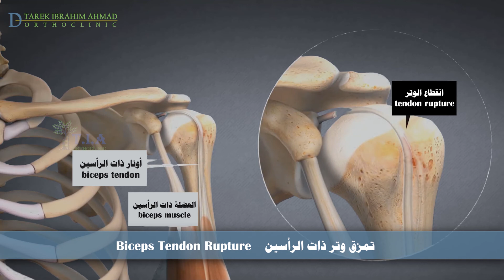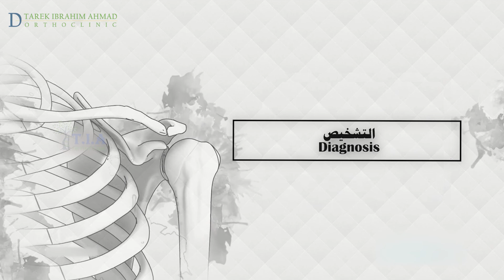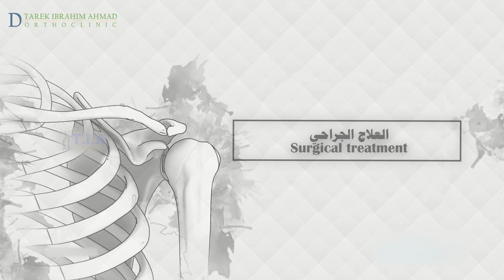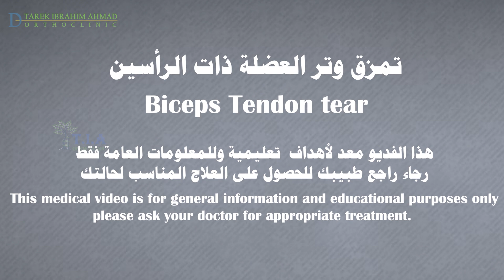تمزق وتر العضلة ذات الرأسين biceps tendon rupture (subtitled)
Biceps Tendon Rupture.
The biceps muscle is present on the front side of upper arm and functions to bend and rotate arm.
The biceps tendon is a tough band of connective fibrous tissue that attaches muscle to the shoulder.
Overuse and injury lead to fraying of the biceps tendon and eventual rupture.
A Biceps tendon rupture can either be Partial, where it does not completely tear the tendon.
Or complete, where the biceps tendon completely splits in two and is torn away from the bone.
Causes.
Biceps tendon ruptures occur most commonly from an injury, such as a fall on an outstretched arm.
Or from overuse of the muscle from repetitive overhead movements such as with tennis and swimming.
Biceps tendon ruptures are common in people over 60 who have developed chronic micro tears from degenerative changes and overuse.
These micro tears weaken the tendon making it more susceptible to rupturing.
Other causes can include frequent lifting of heavy objects while at work such as weightlifting.
Long term use of corticosteroid medications has been linked to increased muscle and tendon weakness.
Smoking can affect tendon strength and increase risk of tendon rupture due to poor circulation.
Symptoms.
The most common symptoms of a biceps tendon rupture include.
Pain along the front of the upper arm.
Audible popping sound at the time of injury.
Bruising to the upper arm.
Weakness at the shoulder.
The Weakness is typically a result of pain, since the short head of biceps and the more powerful brachialis muscle preserve the elbow’s flexion strength.
A cosmetic deformity of the biceps called a “popeye sign”,This happens when the muscle belly of the biceps drops down toward the elbow.
Tenderness with palpation over the bicipital groove.
Diagnosis.
Your doctor diagnoses a biceps tendon rupture after observing your symptoms and taking a medical history.
A physical exam is performed where your arm may be moved in different positions in order to see which movements elicit pain or weakness.
Your doctor may order X-rays to identify other conditions that accompany biceps tears.
MRI can be helpful to confirm the diagnosis and to identify associated conditions.
An ultrasound in patients who cannot obtain an MRI.
Treatment.
A sling is used to rest the shoulder for three to four weeks.
You are advised to avoid overhead activities and heavy lifting until healed.
Applying ice packs for 20 minutes at a time,3 to 4 times a day, helps reduce swelling.
Non-steroidal anti-inflammatory medications (N-saids) help reduce pain and inflammation.
Biceps stretching and strengthening exercises help restore strength and mobility to the shoulder joint.
In some instances, corticosteroid injections can provide relief for patients with significant pain.
These injections are often performed under ultrasound guidance.
When it is possible to move the arm in all directions without pain, it is safe to begin slowly returning to normal activities or sports.
Surgical treatment.
Surgery may be necessary if conservative management has not been successful.
and for patients who require full restoration of strength, such as athletes.
the surgeon will release the tendon from its attachment in the shoulder (tenotomy).
it is indicated for partial tears in patient older than 50-year-old.
or release and reattach the tendon lower down on the humerus (tenodesis).
It is indicated for partial or complete tears in patient younger than 50-year-old and athletes.
The torn end of the tendon is cleaned.
and the bone is prepared by creating drill hole.
Sutures are woven through the holes and the tendon to secure it back to the bone and hold it in place.
Rehabilitation.
For about 4 to 6 weeks, you will need to wear a sling to restrict the use of your arm and let the tissues heal.
The pendulum stretch may be performed for five to ten minutes several times a day during the first few weeks.
Physical therapy should be initiated after 4 weeks post-operation to regain strength and function in the shoulder.
You should be able to drive when you are no longer taking analgesic medications, and feel that you can control the wheel.
This is around 4 weeks.
by 6 months after surgery, you’ll have good flexibility and strength and will be able to gradually return to sports and heavy work.
and complete recovery may take even a year after surgery.